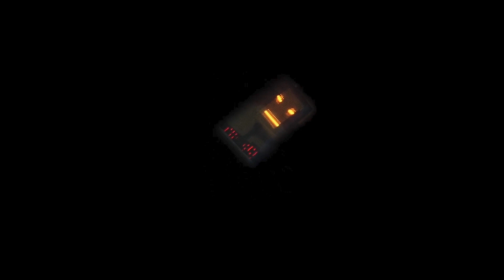Истории кино. Распознавание образов и правила кино. Весёлый эксперимент по изучению восприятия.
Видеокурс «Секреты кино» - уроки режиссуры и операторского мастерства.

Восприятие формирует правила съёмки и монтажа кино.